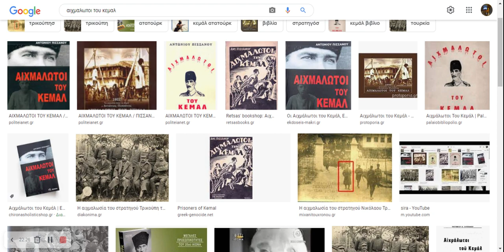Αιχμάλωτοι του Κεμάλ: (21) Στην Μαγνησία.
Αντωνίου Πισσάνου. 1978.  Σφαγές,Βασανιστήρια,Μαρτύρια,Γενοκτονία.
Ο Αντώνιος Πισσάνος αιχμαλωτίστηκε στη Σμύρνη από τις κεμαλικές δυνάμεις τον Σεπτέμβριο του 1922 και έγινε αιχμάλωτος πολέμου. Τοποθετήθηκε σε μια ομάδα 3.000 ανδρών και εστάλη στο εσωτερικό της Τουρκίας. Στην πορεία πολλοί από τους κρατούμενους σφαγιάστηκαν ενώ οι περισσότεροι από αυτούς που επέζησαν πέθαναν αργότερα από ασθένειες και υποσιτισμό